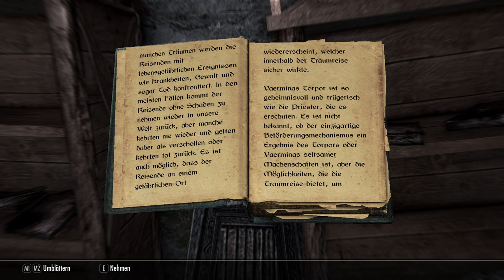Let’s Play ➳ Skyrim SE #513 [deutsch / german] ➶ Der Torpor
Mehr über die geheimnisvollen Alchemisten von Vaermina im Let’s Play Skyrim.
➳ The Elder Scrolls V - Skyrim Special Edition ➶
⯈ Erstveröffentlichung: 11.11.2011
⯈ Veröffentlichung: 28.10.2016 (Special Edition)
⯈ Genre: Rollenspiel
⯈ Leitender Entwickler: Todd Howard (Game Director)
⯈ Spiel-Engine: Creation-Engine, basiert auf der Gamebryo-Engine
⯈ Spielmodus: Einzelspieler
⯈ Steuerung: Gamepad, Computertastatur, Maus
⯈ Kopierschutz: Steamworks
⯈ Plattform: Xbox One, PlayStation®4, PC
⚠ Altersfreigabe: USK 16 PEGI 18 ⚠
*Verwendete Mods:*
Diese Datei wird ergänzt, sobald neue Modifikationen genutzt werden.